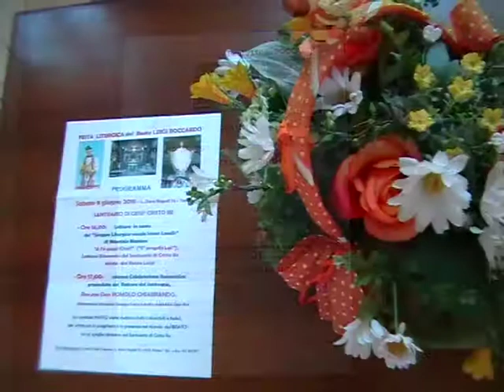Presentazione Santuario di Cristo Re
9 giugno 2018 - Festa liturgica del Beato Luigi Boccardo